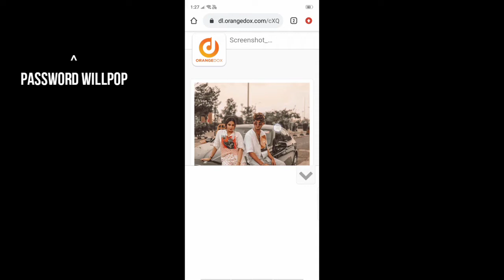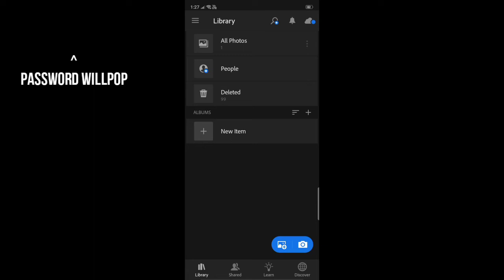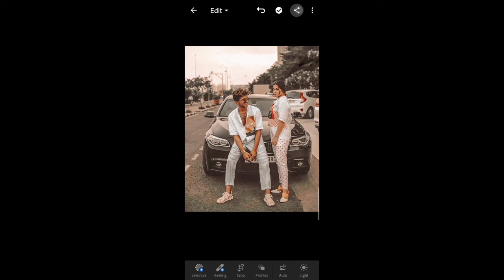Amn_hashmi photo editing presets / trending viral tone Instagram Presets for lightroom mobile free